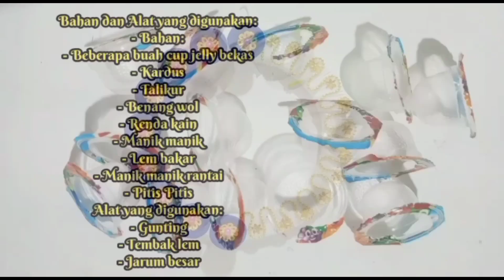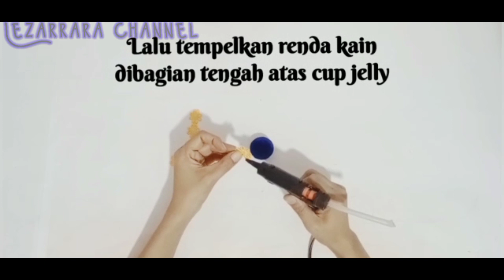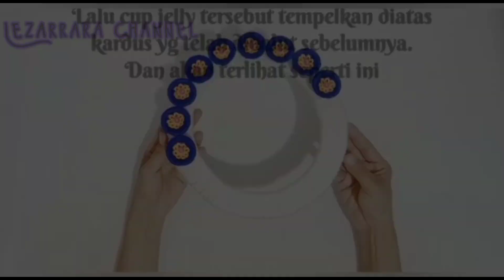TERBARU KREATIF HIASAN DINDING RUMAH DARI BEKAS CUP JELLY